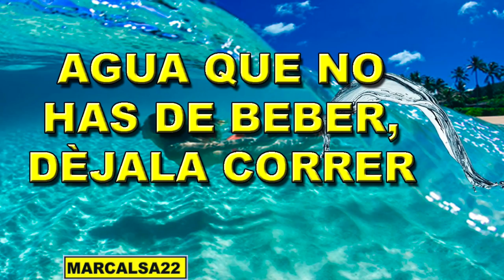REFRANES Sabidurìa Popular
EN ESTE VIDEO COMPARTO UNOS REFRANES DE LA SABIDURÌA POPULAR QUE HACEN PARTE IMPORTANTE  DE NUESTRA CULTURA ESPERO TE GUSTEN.

-COMPARTE